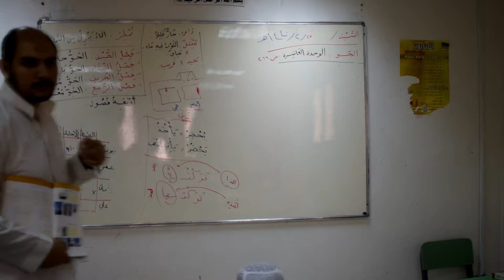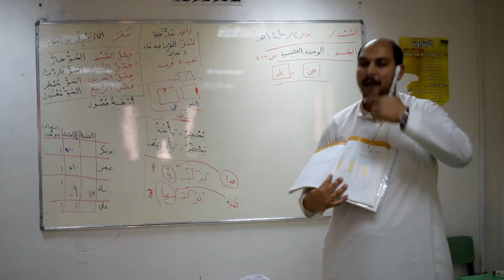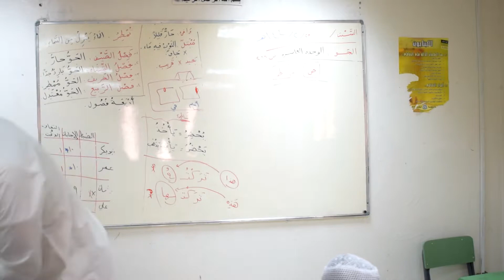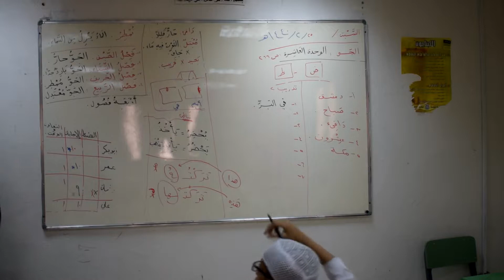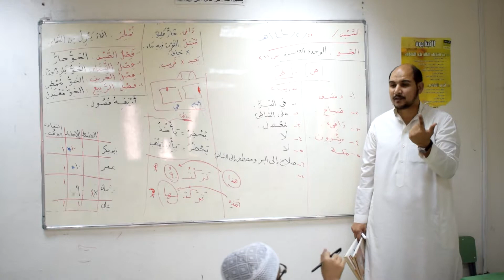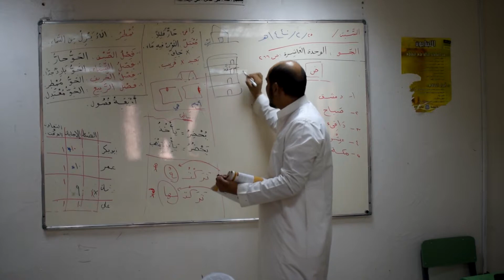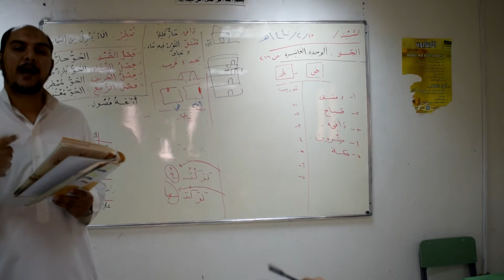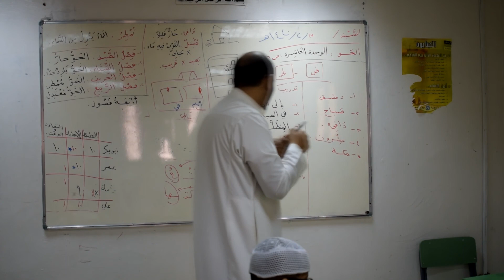Level 1, Lesson 9, Part (17-20 Last) Al Wafi Arabic Language